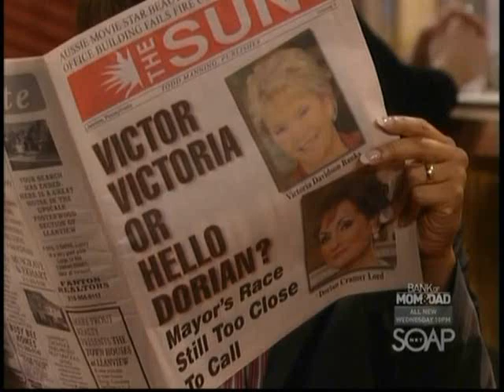OLTL 11/16/09 Starr & Cole